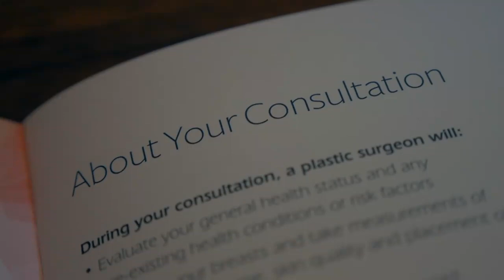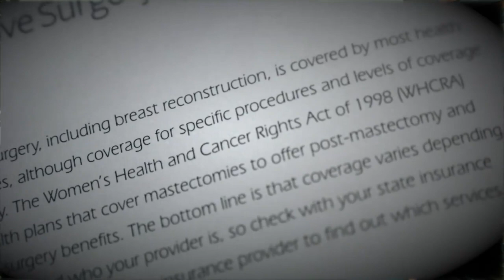Breast Reconstruction Awareness Day - Dr. Valerie Lemaine from Plastic Surgery Consultants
On Wednesday, October 16, 2019, community members, breast cancer survivors, and their supporter and caregivers gathered to learn and celebrate at a Breast Reconstruction Awareness Day event hosted by Minnesota Oncology and Plastic Surgery Consultants the Westin Edina - Galleria.

Many women who have undergone a mastectomy or lumpectomy are unaware of the options available to them. Breast Reconstruction Awareness Day is an awareness campaign designed to put an end to the unknown by promoting public education, patient care and research.

Breast Reconstruction Awareness Day was first launched in 2011 in Canada and now occurs annually in October. This initiative is a collaborative effort between the American Society of Plastic Surgeons, The Plastic Surgery Foundation, plastic surgeons specializing in breast surgery, nurse navigators, corporate partners, breast cancer support groups, and organizations.

The event is FREE but space is limited. Please RSVP